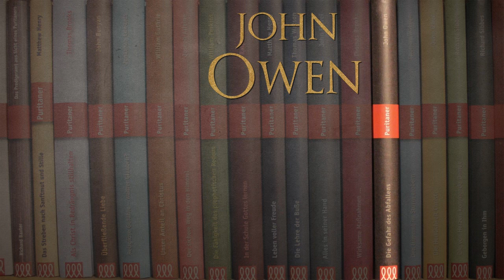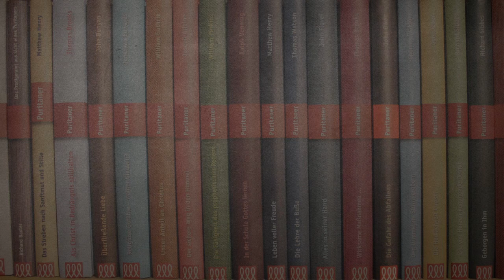John Owen - Die Vorteile der falschen Religion & Die Nachteile der Wahrheit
Aus dem Buch: Die Gefahr des Abfallens